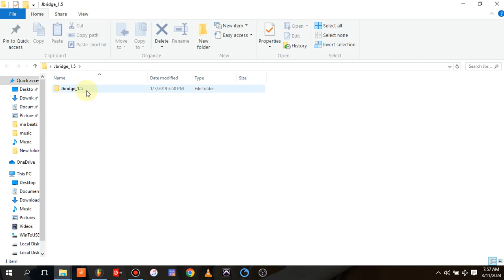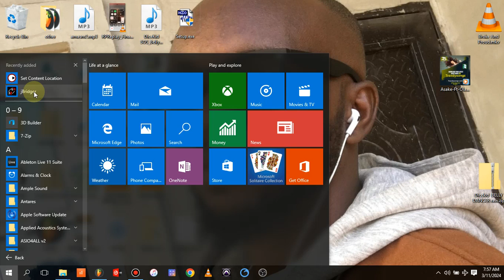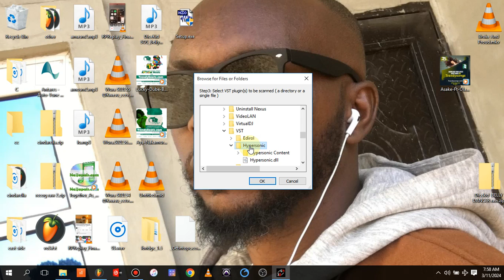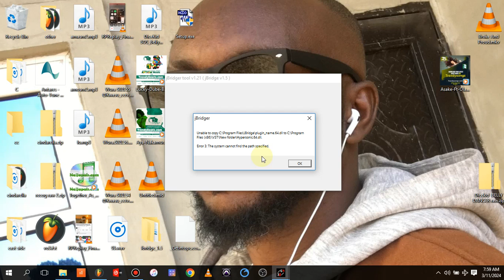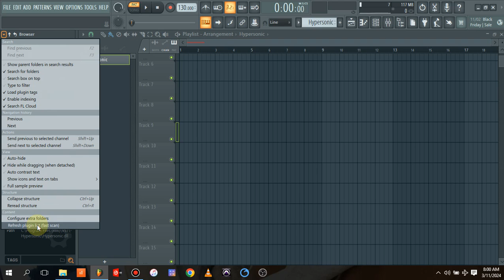Hypersonic and other 32bit vst issues solve + link in description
In this video i will show you how to fix issues of hypersonic and other 32 bit pluggins not working on 64 bit daws. The new folder u are creating should be in ur 32 bit vat folder.